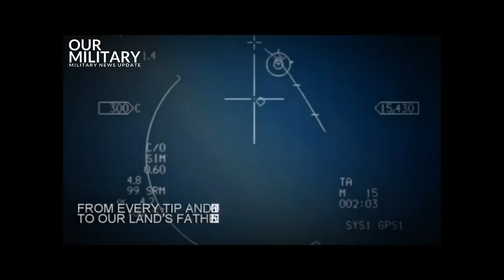The Philippine Air Force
The Philippine Air Force (PAF; Filipino: Hukbong Himpapawid ng Pilipinas) is the aerial warfare service branch of the Armed Forces of the Philippines.